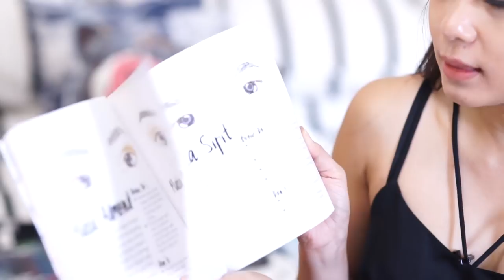Local Brand Makeup Tutorial: BLP, PAC, Make Over, Rollover , ESQA | AYLA DIMITRI (Bahasa Indonesia)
So happy to share this local brand products makeup tutorial! Hope you happy as much as I do.

Here is the list of brands i used in this video:

Eye shadow & Contour by PAC LIMITED EDITION PALETTE COLOUR OLYMPIC
Powder by MAKE OVER PERFECT COVER TWO WAY CAKE 08 HONEY
False Eyelash by CIGLIO
Lipstick:
ESQA Forbidden Red
BLP Beauty Candy Apple

MUSIC